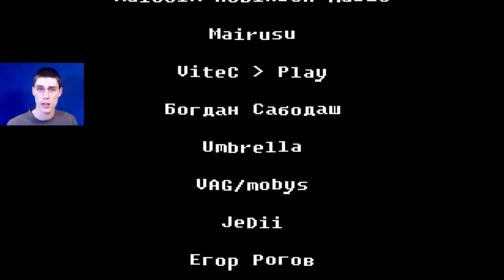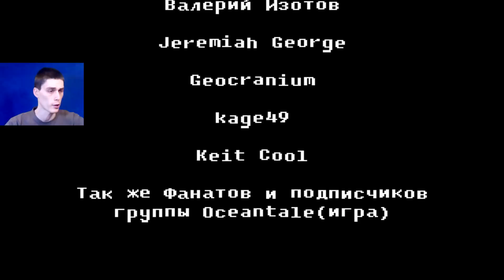АЗРИЭЛЬ ЧТО-ТО ЗАДУМАЛ!! - Undertale: Oceantale - Прохождение #5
Oceantale - фанатская игра UNDERTALE.